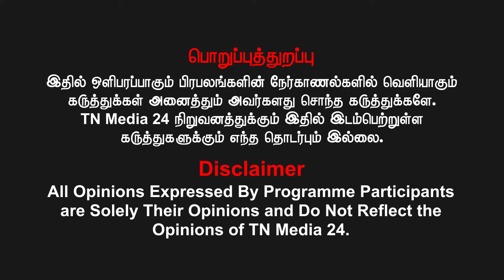வெல்கம் மோடி! ராமநாதபுரத்தில் நின்று காட்டுங்க உங்க கட்சி லட்சணத்தை | முத்துப்பாண்டி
வெல்க தமிழ்!